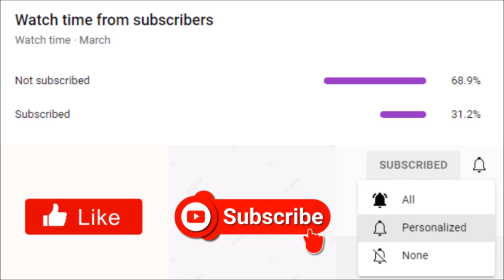Tyler Perry's The Oval | Did Daniel Croix Just Bid Farewell To Jason?